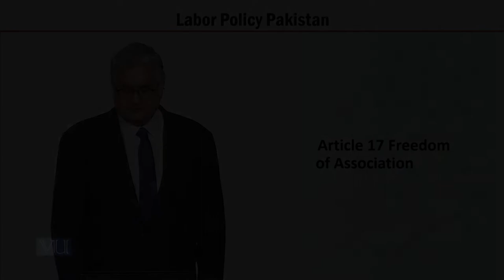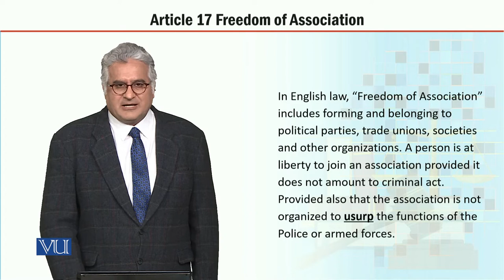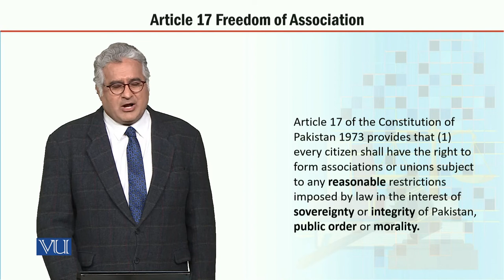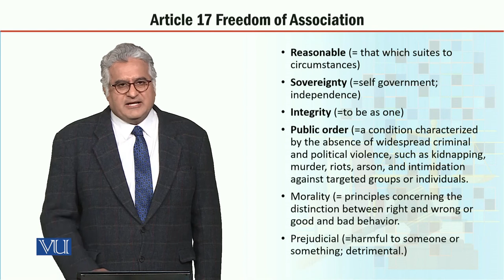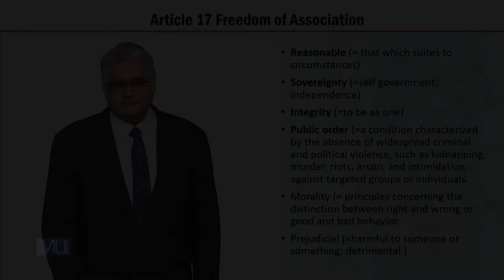MGT723_Topic024 | Labor Policy